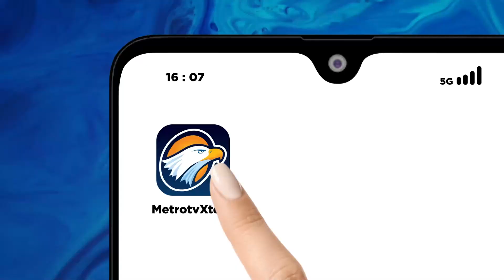Tersangka Sekuriti, Sopir & Kernet Truk Tengki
MetroTV, Satreskrim Polres Metro Bekasi Kota menetapkan tiga orang sebagai tersangka kasus bensin dicampur air di SPBU jalan Insinyur Haji Juanda Bekasi.